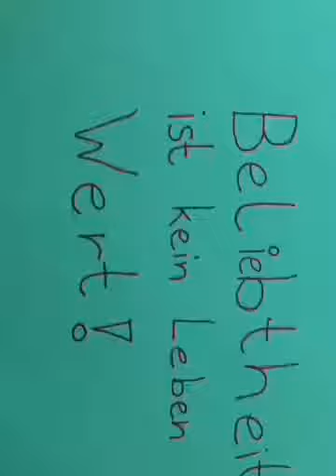Beliebtheit ist kein Leben wert // Schleich Krimi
Schleich Krimi Beliebtheit ist kein Leben wert.